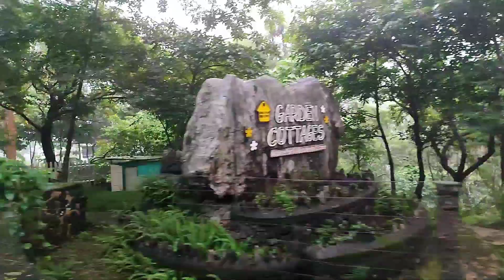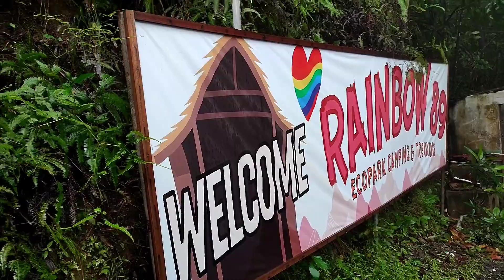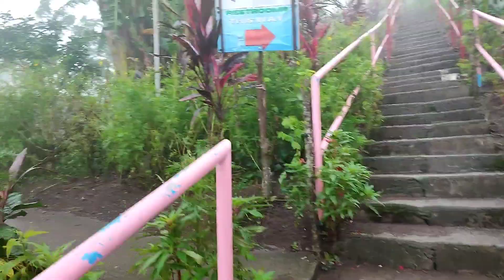rainbow 89 tanay Rizal sidetrip seirra Madre loop kahit maulan tuloy ang ride